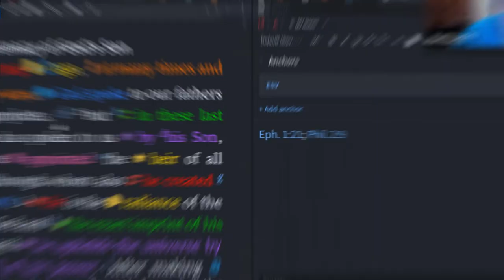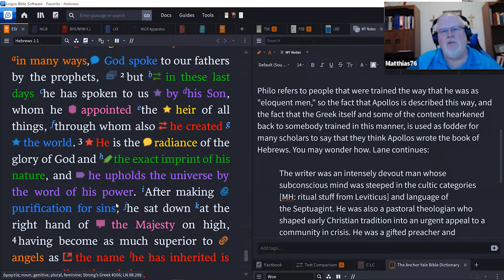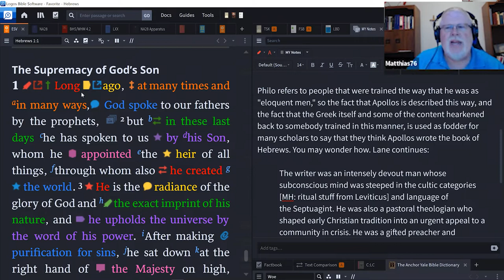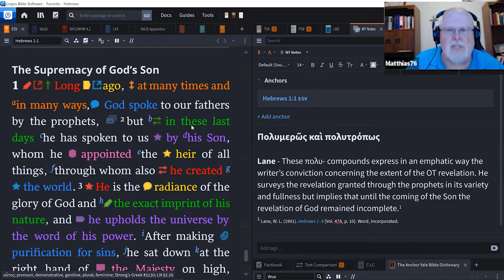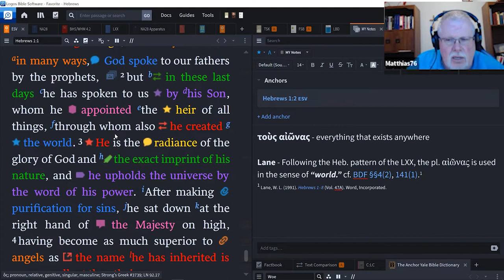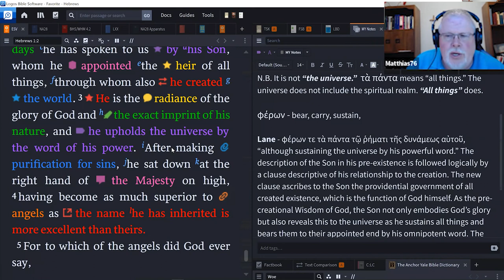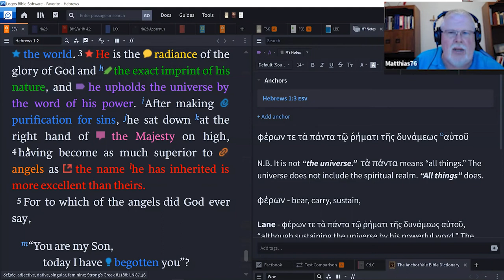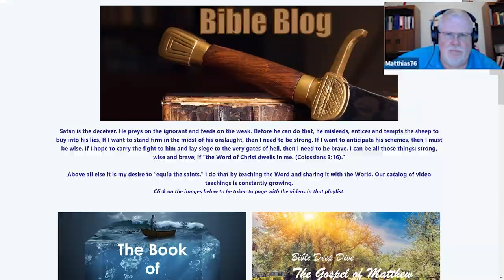Jesus Is Superior - Hebrews 1:1-4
From the outset the theme of Hebrews is set forth: Jesus is Superior. What all does that mean? What might we learn about our Savior? Let's take a look!

It is not a website. It is a Resource Center.

We post videos on  BitChute & GabTV.

You can find our channel with all our videos at